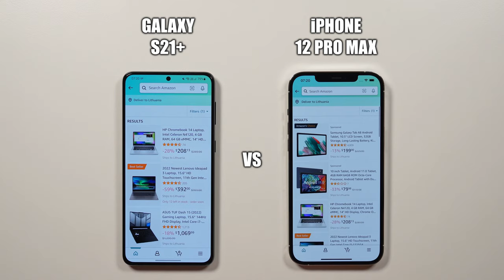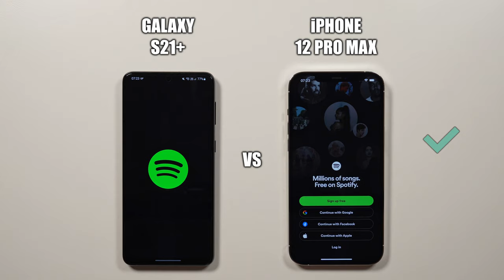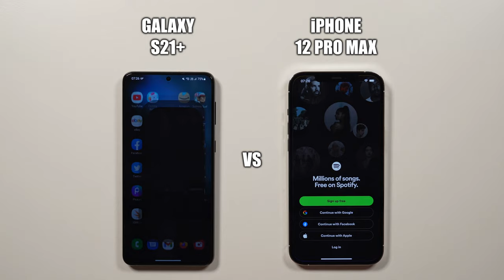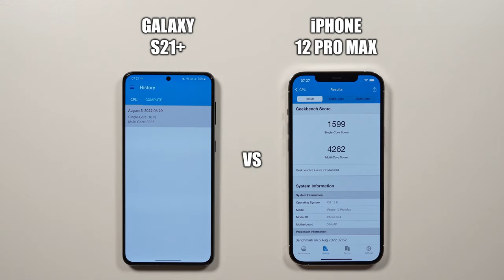Samsung S21 Plus vs iPhone 12 Pro Max in 2022 🔥 Speed Test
Speed Test of Samsung S21 Plus vs iPhone 12 Pro Max.
Exynos 2100 vs A14 Bionic Speed Test Comparison.

Products featured in this video 👇
▶ Samsung S21 Plus
▶ iPhone 12 Pro Max

Samsung Galaxy S21 Plus is powered by Android 12, One UI 4.1, Exynos 2100 (5 nm) CPU, and Mali-G78 MP14 GPU. It has 8GB of RAM.

Apple iPhone 12 Pro Max is powered by iOS 15.6, Apple A14 Bionic (5 nm) CPU, and Apple GPU. It has 6GB of RAM.

00:00 Samsung S21 Plus vs iPhone 12 Pro Max
00:10 Device Boot
00:58 Popular Apps (PUBG, Free Fire, Call of Duty, etc.)
05:46 RAM Management
07:58 Benchmark Results (3DMark, Geekbench 5 & AnTuTu)